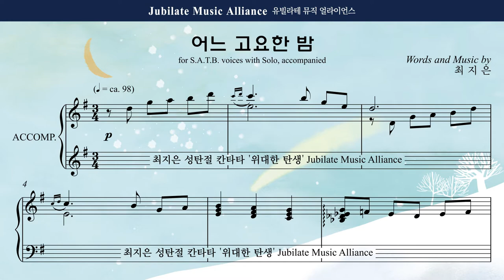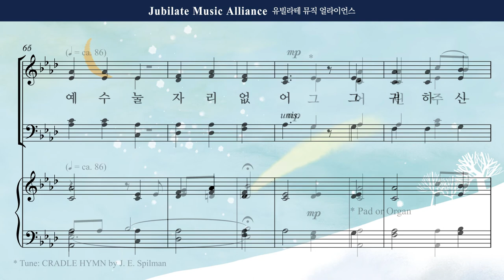[성탄절 칸타타] 최지은 '위대한 탄생' 04. 어느 고요한 밤 Alto